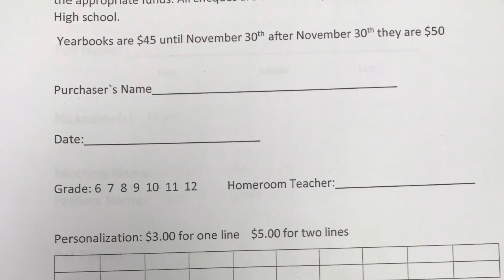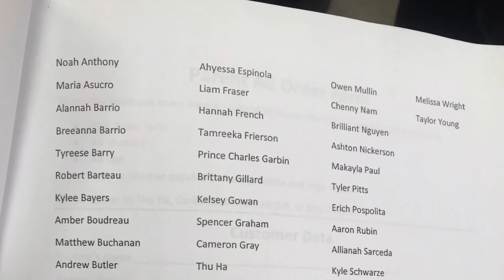November 13th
nov 13th